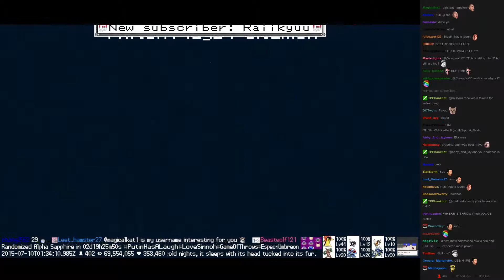Twitch Plays Pokémon Battle Revolution - Match #18374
Match #18374 [Blue: Gyarados, Grovyle, Ledian] vs [Red: Salamence, Aipom, Torchic]